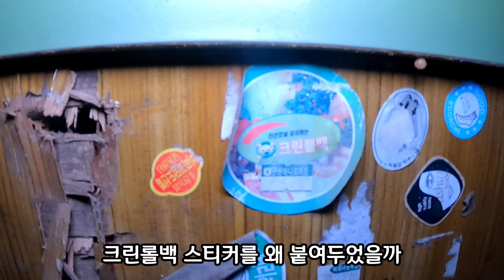[폐건물탐험] 아무것도 없는 시골 폐가